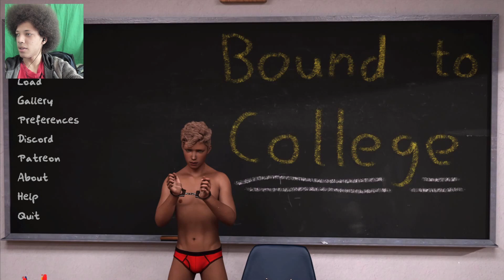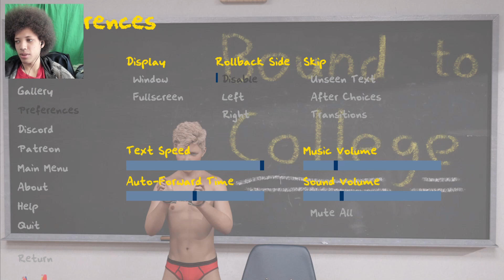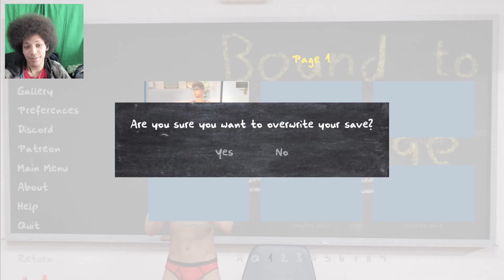I'll Do ANYTHING For An "A" - Bound To College